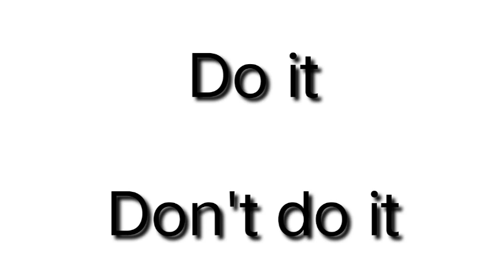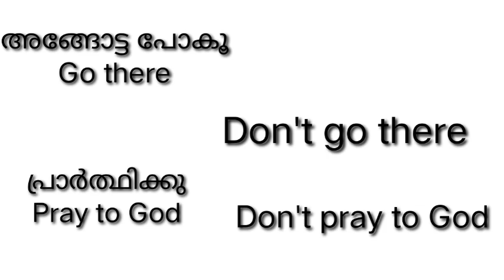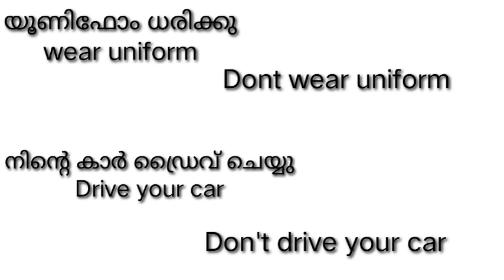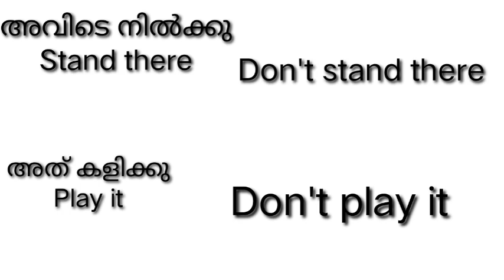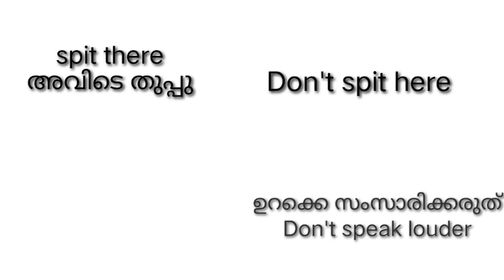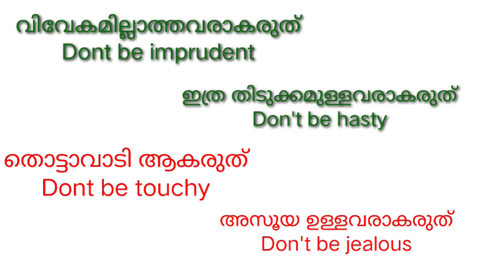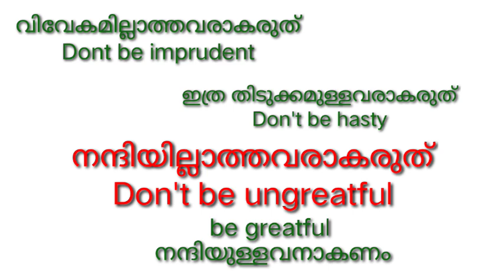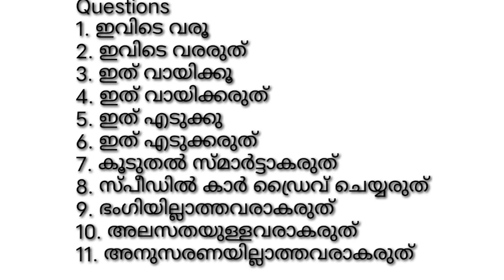DAILY USING SENTENCES IN ENGLISH#tips&tricksforspokenenglish#englishwithasee#spokenenglishmalayalam